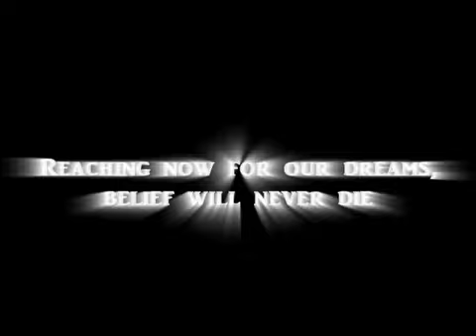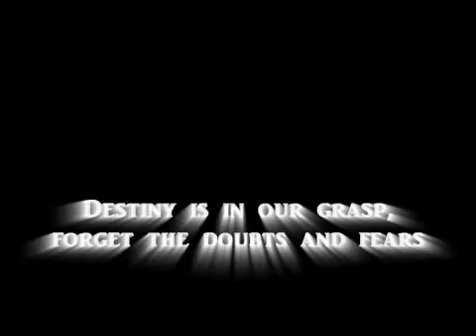LPEE General Assembly 13-14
League of Prospective English Educators

General Assembly on July 22, 2013